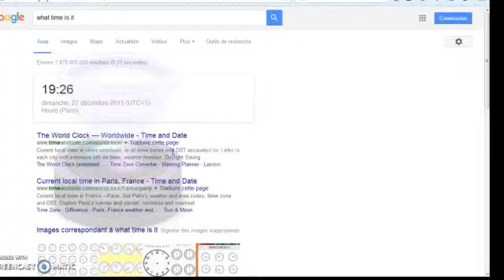video seo new york manhasset